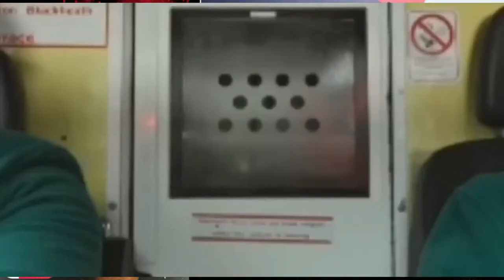THE KOBBIE HYPE IS REAL | GENERATIONAL TALENT | HOSTED BY JOHN MORGAN LOL